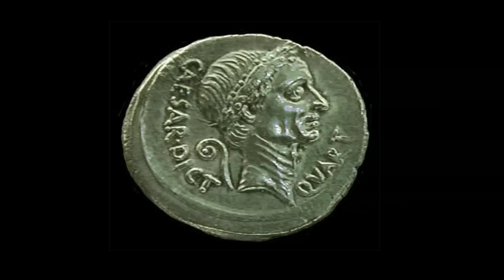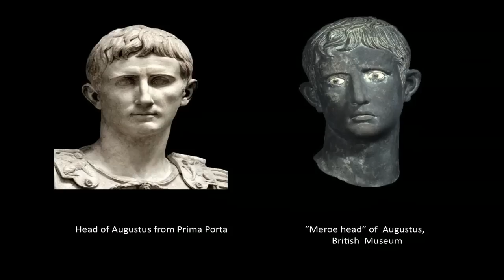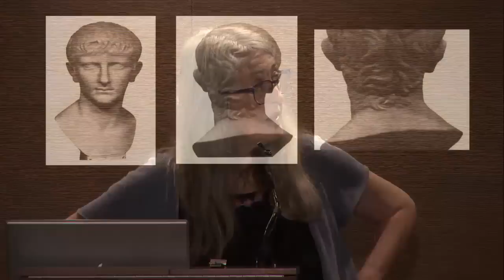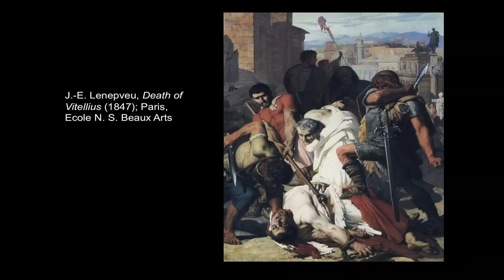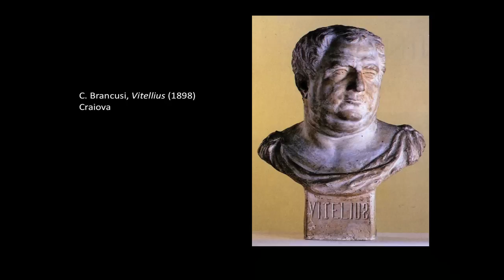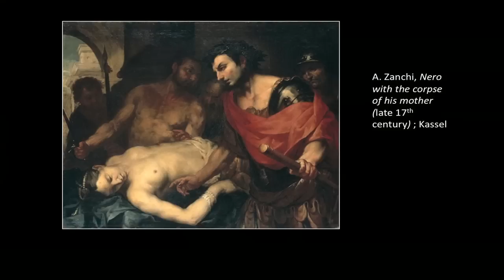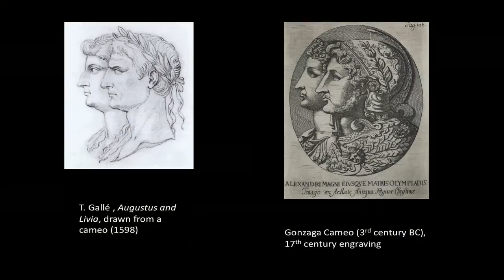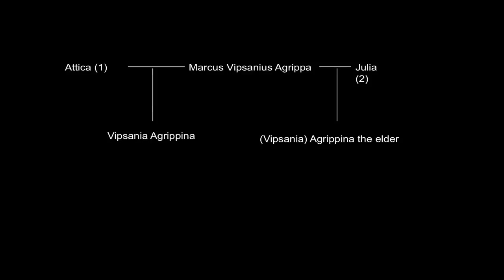Mistaken Identities: How to Identify a Roman Emperor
On September 29, 2011, the well-renowned Classicist Mary Beard discussed the difficulties of identifying old roman sculptures and what she believes this process tells us about ancient cultures.

The lecture was put on by the Stanford University Department of Classics and was part of the Lorenz Eitner Lectures on Classical Art and Culture series. The Eitner lecture series was founded to publicize classics and scholarship to a wider public audience.